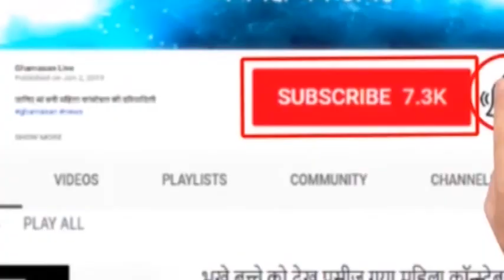नहीं रहे राजनीति के धुरंधर कहे जाने वाले अजीत जोगी | Chhattisgarh First CM Ajit Jogi Passed Away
राजनीति के धुरंधर माने जाने वाले छत्तीसगढ़ के पूर्व मुख्यमंत्री अजीत जोगी का निधन हो गया है। उन्होंने रायपुर के नारायणा अस्पताल में 3:30 बजे आखिरी सांस ली। जोगी लंबे समय से तबीयत खराब होने की वजह से अस्पताल में भर्ती थे।

अजीत जोगी ने अपने करियर की शुरुआत बतौर कलेक्टर की थी, जिस दौरान वह इंदौर में कलेक्टरी कर रहे थो तब वे तत्कालीन प्रधानमंत्री राजीव गांधी के संपर्क में आ गए। 1986 के आसपास उन्होंने कांग्रेस ज्वाइन कर ली और सक्रिय राजनीति में प्रवेश किया।